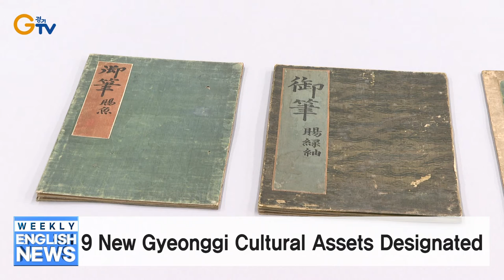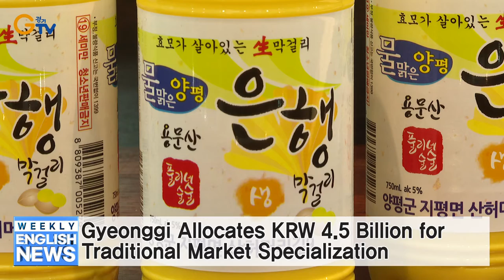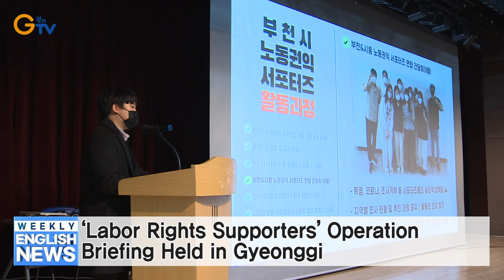Illegal Fine Dust Emissions Found at 77 Businesses in Gyeonggi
Gyeonggi Announces Carbon Neutrality Initiatives
Rooftop Solar Generator Installed at Gyeonggi Arts Center
9 New Gyeonggi Cultural Assets Designated
Gyeonggi Allocates KRW 4.5 Billion for Traditional Market Specialization
DMZ Liberal Arts Seminar Held in Gyeonggi on December 16
‘Labor Rights Supporters’ Operation Briefing Held in Gyeonggi